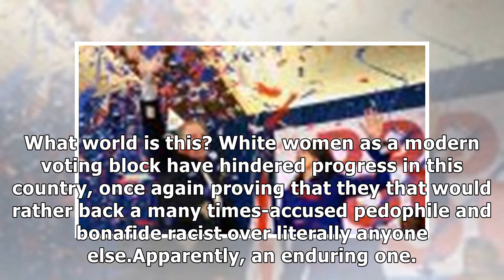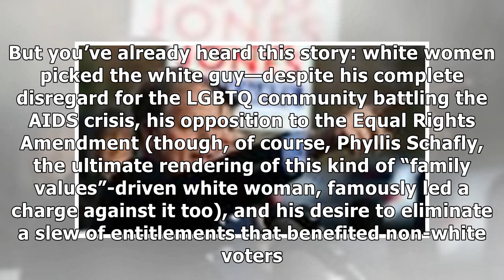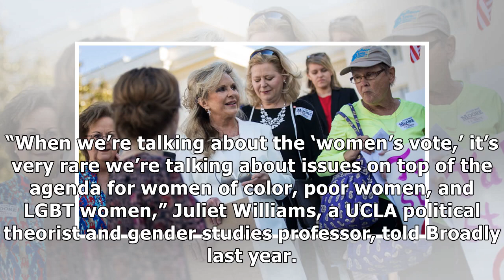White Women Keep Fucking Us Over